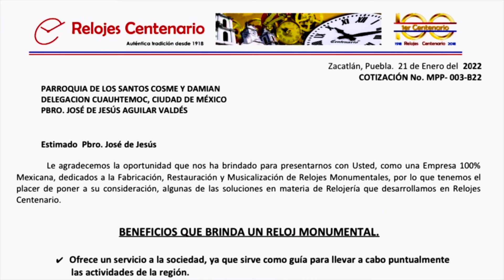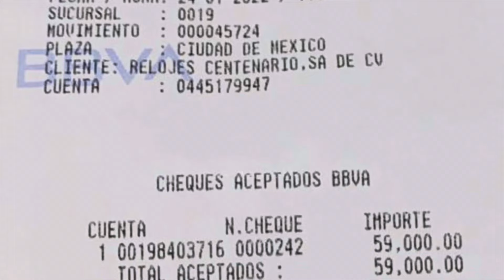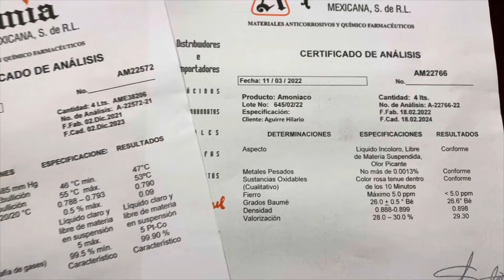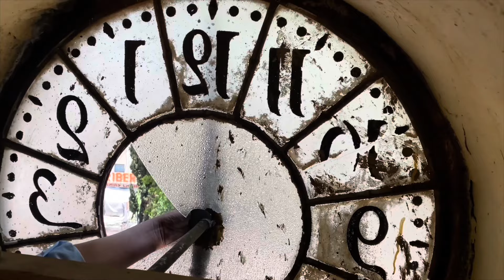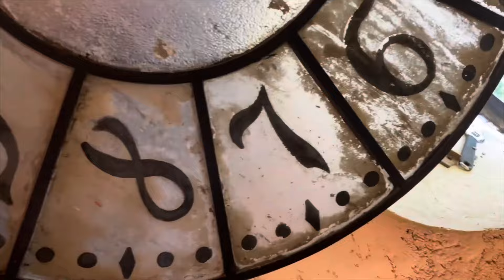Restauración del Reloj del Campanario. Parroquia de San Cosme y San Damián